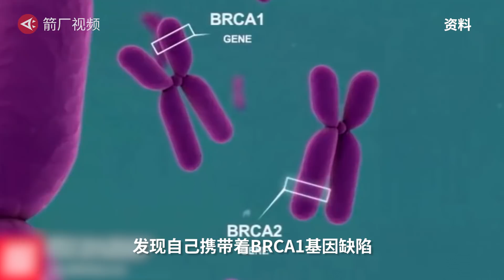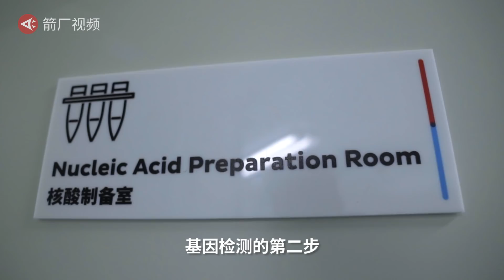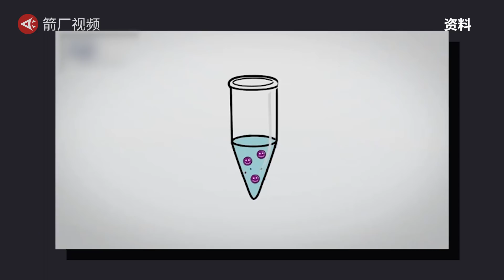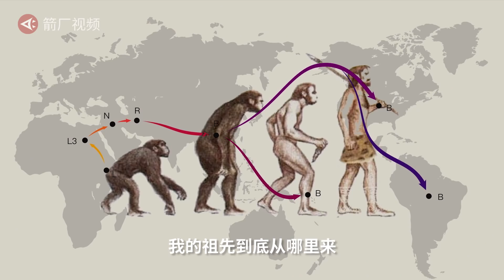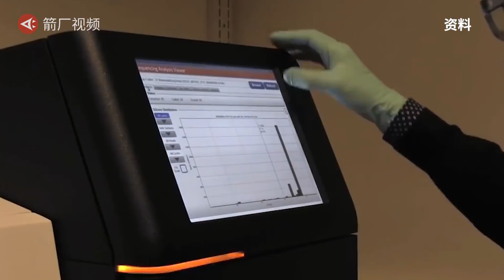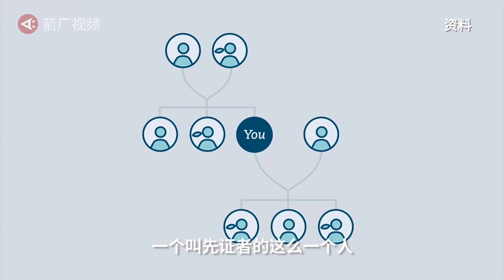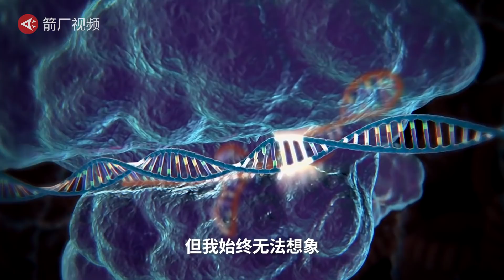【回到未来】北京大学教授：基因检测未来能筛选婴儿减轻痛苦，但有道德风险丨 箭厂 Arrowfactory Doc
普通人能靠几毫升的唾沫，解读出自己基因的前世今生？如今越来越火的基因检测，到底是泛科学的文娱产业，还是疾病风险预测的利器？带着对身世的好奇，箭厂制片人容非去成都探访了基因检测的全过程。